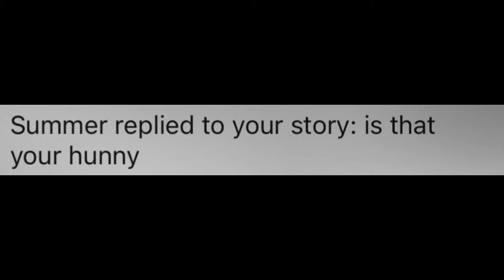NEVER HAVE I EVER PART 2 (SPICY EDITION)@sunsetphxmii 😭😂🥵💦